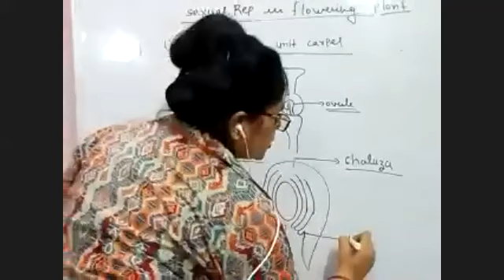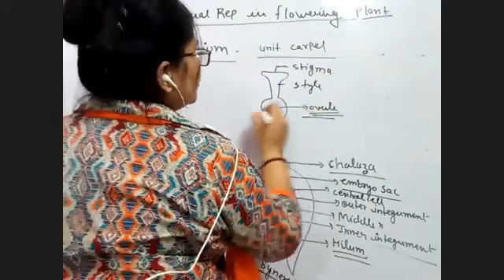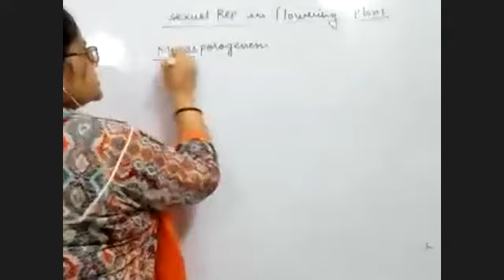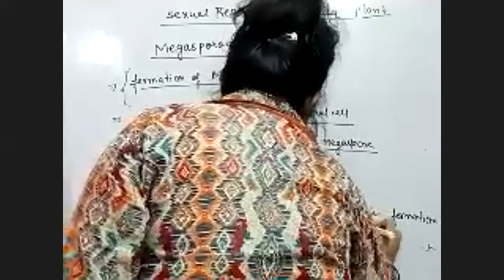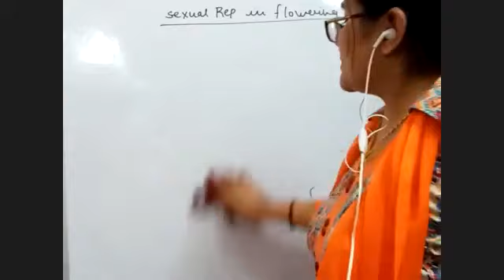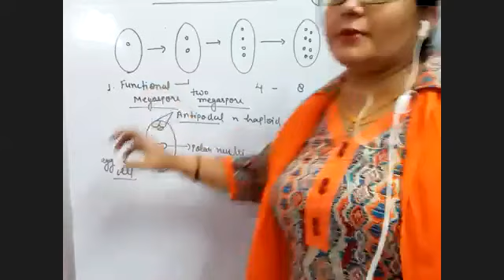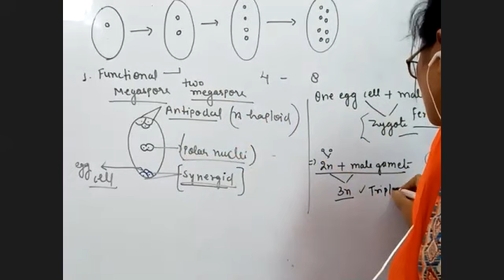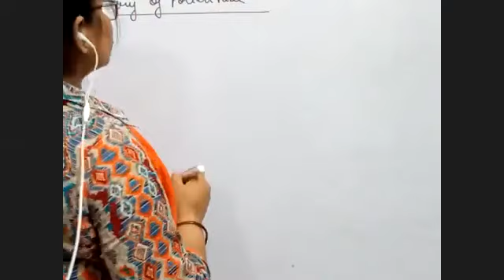Lecture No- 1869 || Batch- Target Neet || Topic: Sexual Reproduction in Flowering Plants Lec-3